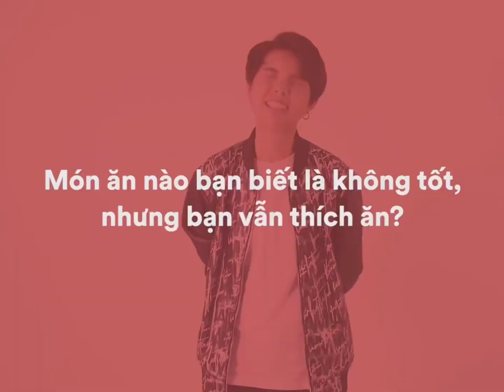Vũ Cát Tường LÉN ĂN vì THÈM nhưng lại đổi tại fans cho, ủa????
This is our plan to create Page to spread out the image and music of Meo – Vu Cat Tuong not only in Vietnam but also internationally.